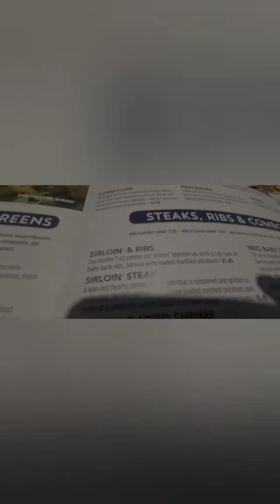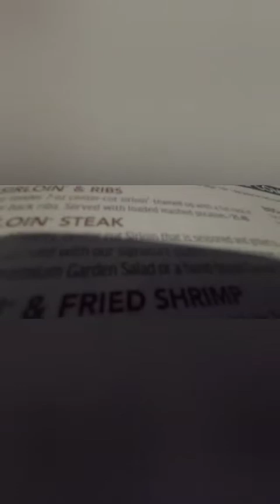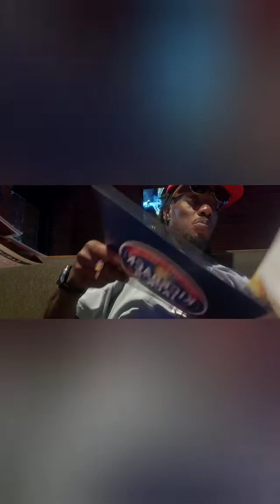@KICKBACKJACK'S FOR MY SON'S 17TH BIRTHDAY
So give my son some love wish him a Happy Birthday